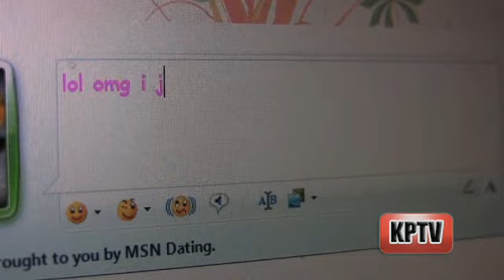Gang Warning Signs: Gang Signs, Gang Clothing & More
Your child could be targeted by a gang. Learn how to spot the warning signs your kids may be involved in gang activity, and how to prevent your child from joining a gang and find out more